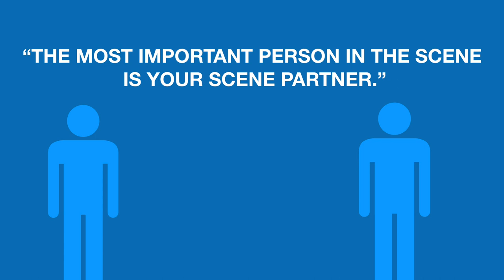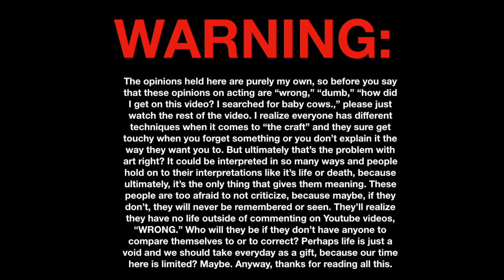Laurie Metcalf & Emotion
This video highlights Laurie Metcalf’s performance in Lady Bird and how to generate emotion when you’re on your own.

Footage From:
Lady Bird (2017) - A24, Universal Pictures

Understudy is a series of video essays on acting, actors, and performance.